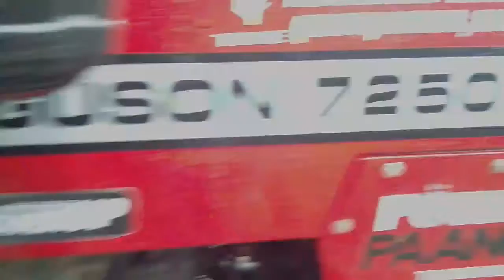Dual Power steering Massey 7250 vs sowraj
Dual Power steering Massey 7250 di Ferguson . Good steering. Powerful steering omln massey